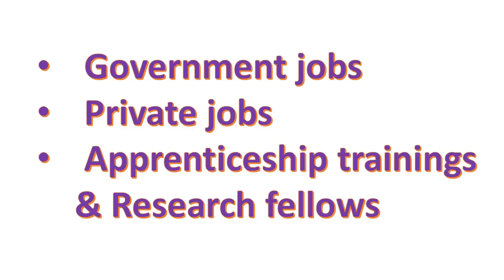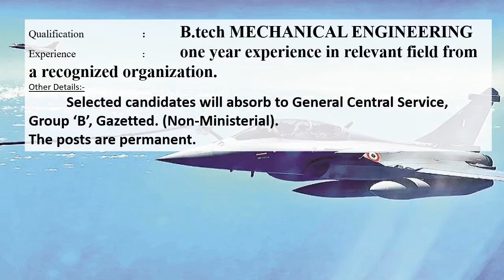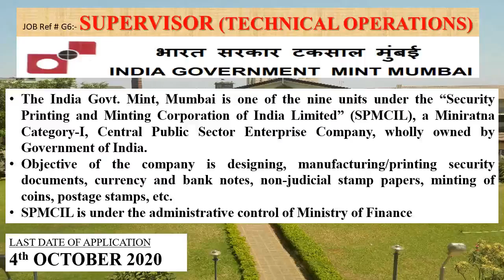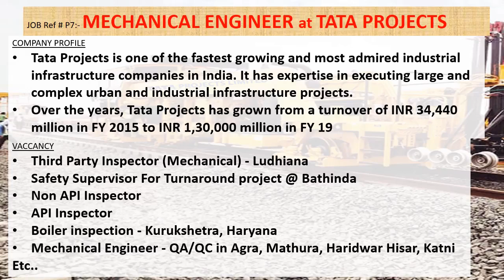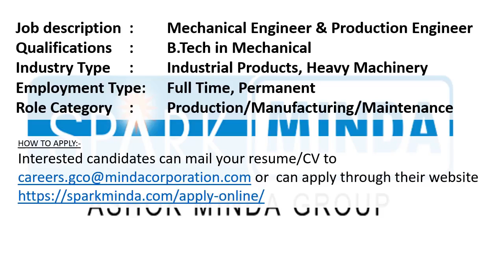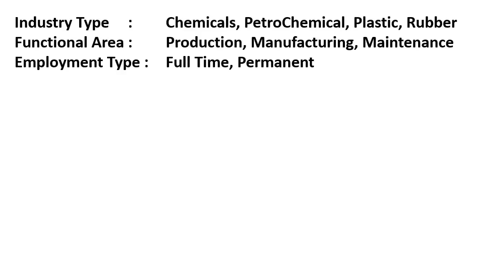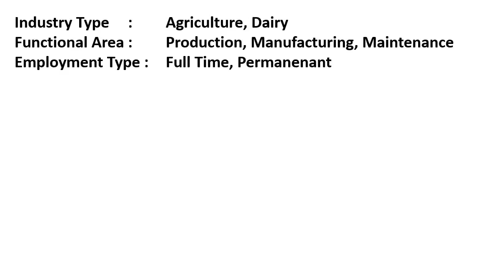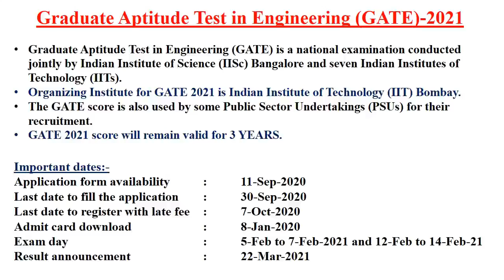Mechanical jobs || Employment news for mechanical engineers || mechanical engineering jobs | 27.9.20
This video will helps students to find out different govt/private sector jobs. Video provides information regarding different apprenticeship chances also.
This video will give best govt / private job opportunities for a mechanical engineer. And this video also helps to find best mechanical engineering job for experienced engineers in India.